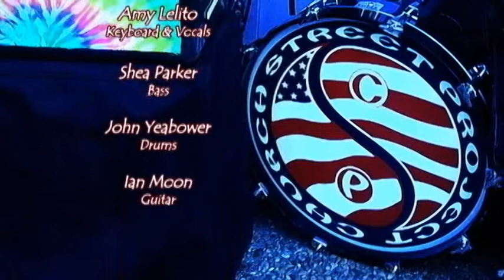Church Street Project - White Rabbit (Jefferson Airplane Cover)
CSP perform its cover of the great Jefferson Airplane tune 'White Rabbit' at the Lucky Star Lounge in Front Royal Virginia July 6th 2012